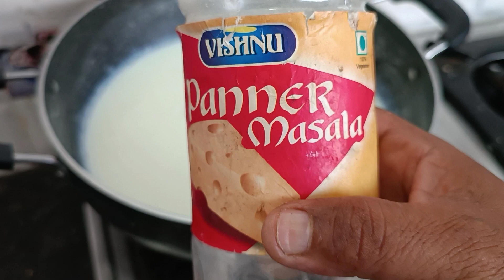spongy Rasgulla recipe | हलवाई रसगुल्ला कैसे बनाते है देखिइये Raj halwai Recipe